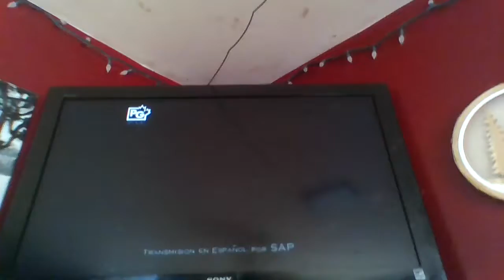CMT Error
DONT EVEN THINK ABOUT TAKING THIS DOWN B_VIACOM!!!

This usually happens all the time on CMTs reruns of Everybody Loves Raymond.